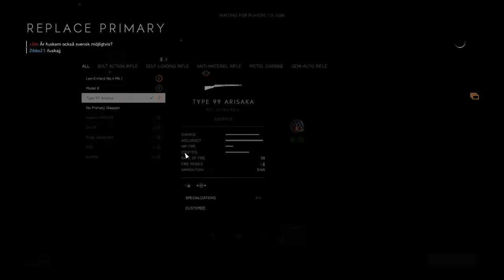Acquainted myself with the sniper class... || Battlefield V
Next one in the series: JustM8S Plays and this time it`s BATTLEFIELD V

About Battlefield V
Battlefield V is a first-person shooter video game developed by EA DICE and published by Electronic Arts. Battlefield V is the sixteenth installment in the Battlefield series. It was released worldwide for Microsoft Windows, PlayStation 4, and Xbox One on November 20, 2018. Those who pre-ordered the Deluxe Edition of the game were granted early access to the game on November 15, 2018, and Origin Access Premium subscribers on PC received access to the game on November 9, 2018. The game is based on World War II and is a thematic continuation of its World War I based precursor Battlefield 1. Pre-release reception of the game was mixed, with the announcement trailer causing significant backlash from some fans of the series. Upon release, Battlefield V received generally favorable reviews from critics, being praised for its gameplay and new multiplayer modes, but criticized for its shortage of content at launch and lack of innovation. The game sold 7.3 million copies by the end of 2018 but was a commercial disappointment for Electronic Arts. On April 23, 2020, it was announced that support for the game would continue until summer of 2020, when the game would receive its last major update.